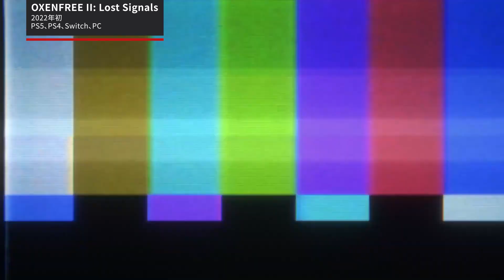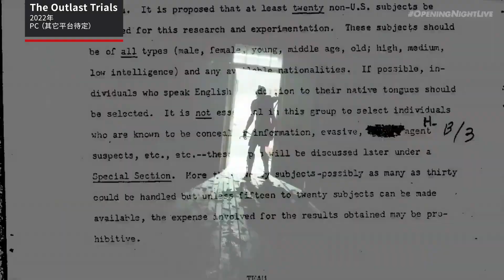2022年最重磅的48款遊戲 48 Biggest Games in 2022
2022年最重磅的48款遊戲 48 Biggest Games in 2022。